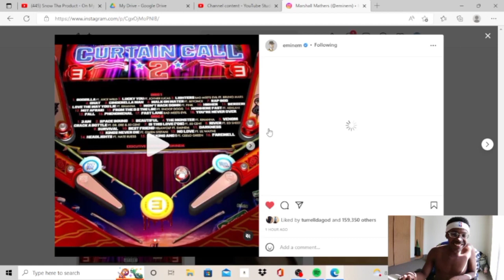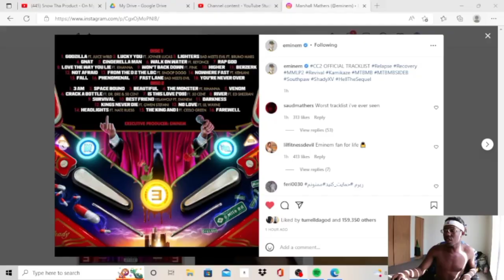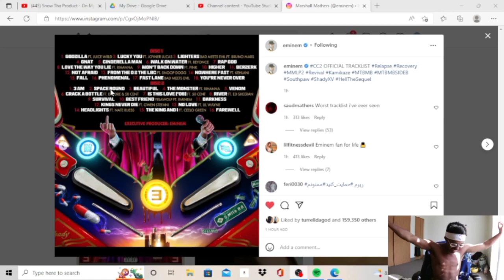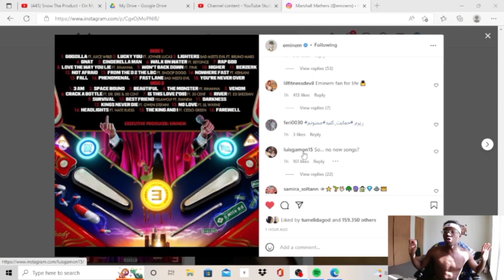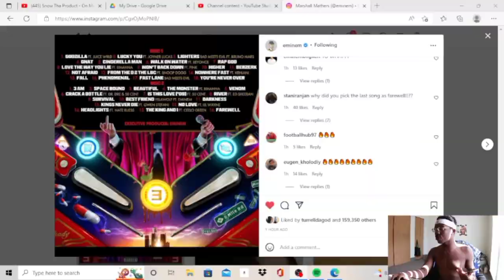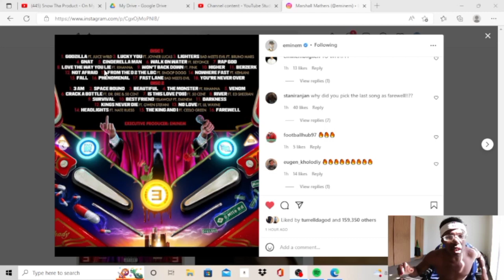EMINEM PUT NO LOVE ON CURTAIN CALL 2 IT OVER FOR HIP-HOP HISTORY!!!??? I TOLD YALL